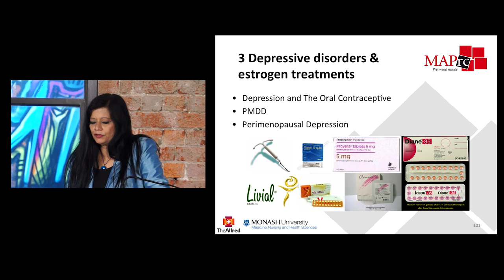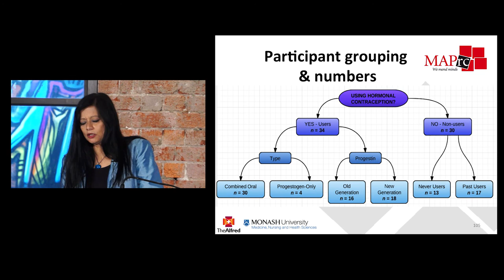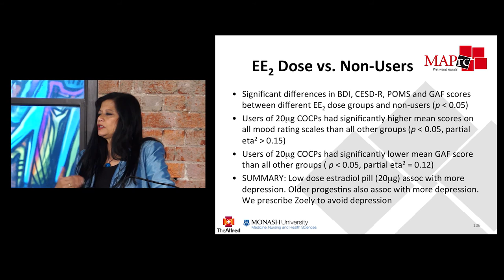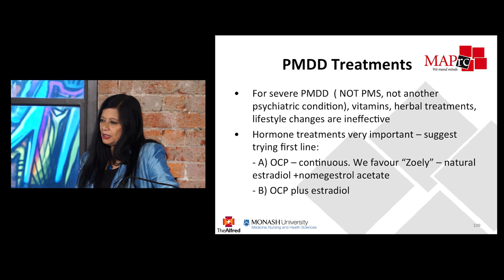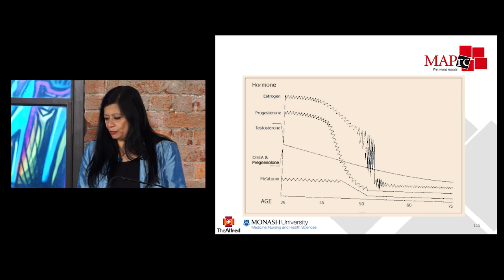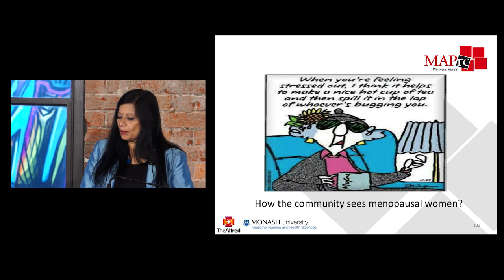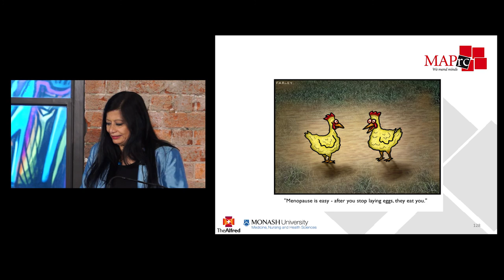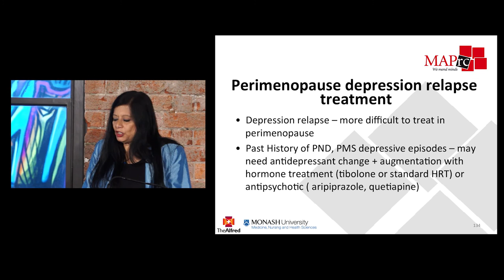Hormones and Mental Illness in Women - PMDD / Depression and the Pill / Perimenopausal Depression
There are Psychiatric illnesses that are hormone-related.
PMS
PMDD
Perimenopausal Depression / Late-onset Borderline
Psychosis Relapse
Depression and the Pill

Premenstrual Dysphoric Disorder
80% of women have some challenges relating to menses, 40% have PMS, 10-15% have PMDD
For PMDD hormone treatments are very important
Suggested the first line
1. OCP –continuous. We favor Zoely – natural estradiol + nomegestrol acetate
2. OCP + estradiol
2nd Line treatments
1. SSRI’s – use short half-life drugs, less agitating ones – citalopram, sertraline. Agomelatine.
pharmacogenomics testing to ensure sensitivity and reactivity to medication.
3rd line treatments
SSRI+ estradiol
SSRI + aldosterone
4th line
GnRH agonist drugs (e.g Synarel) + add back estradiol (chemical menopause)
General Treatment Issues in Women:
Short Half-life SSRI’s
SNRI’s more effective in postmenopausal women
Agomelatine & Votrioxetine is useful for women.
perimenopause and Depression
16 times increased rate of depression in Perimenopausal period
The brain changes occur well before the body changes of menopause
The CNS changes may occur up to 5 years before hot flushes and amenorrhoea